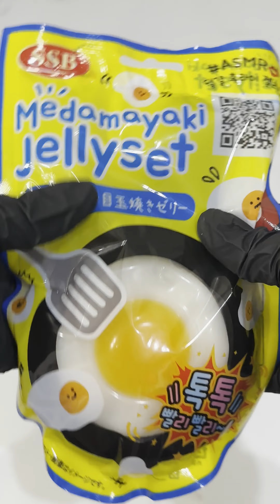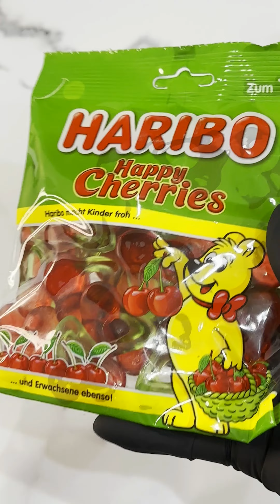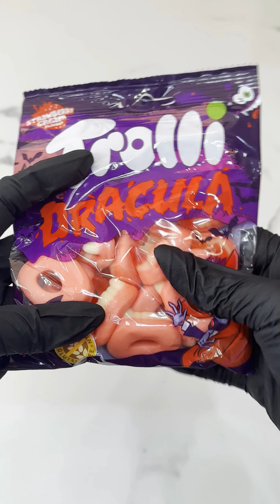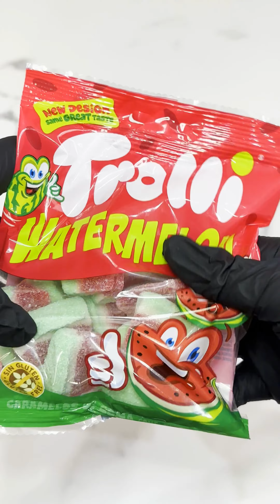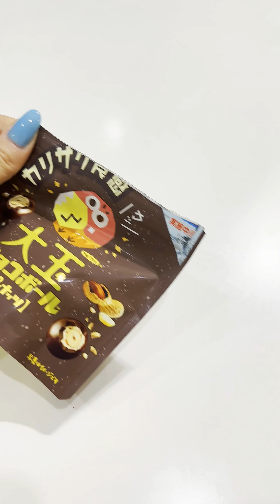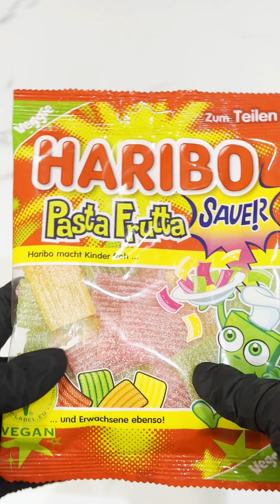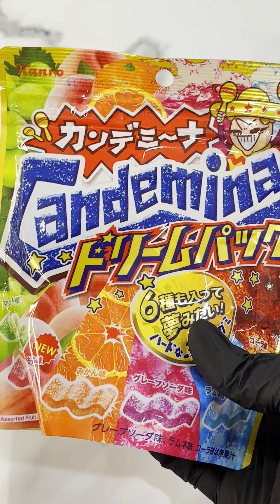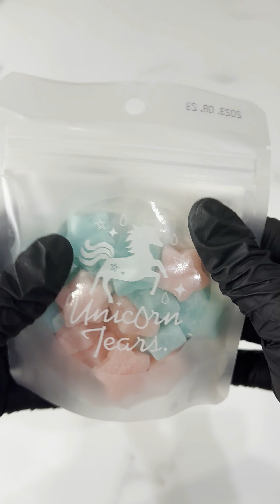ASMR Filling platter with sweets #56